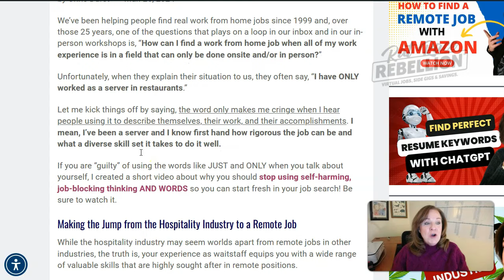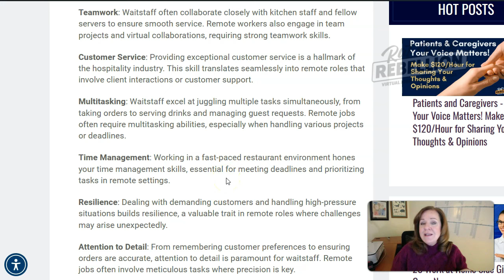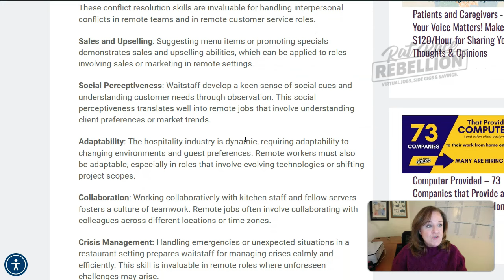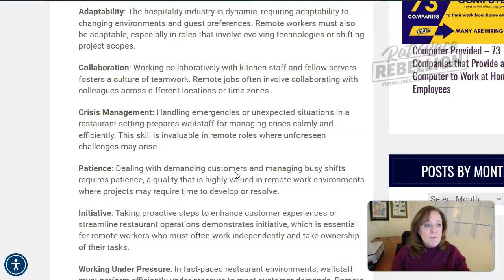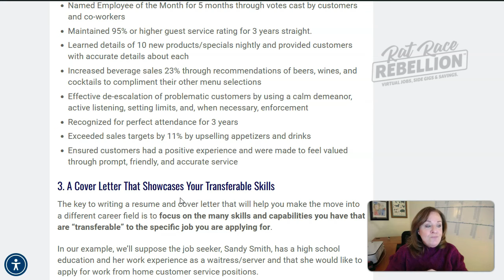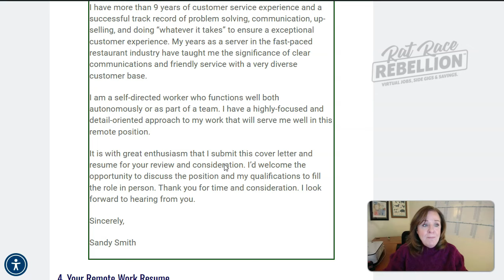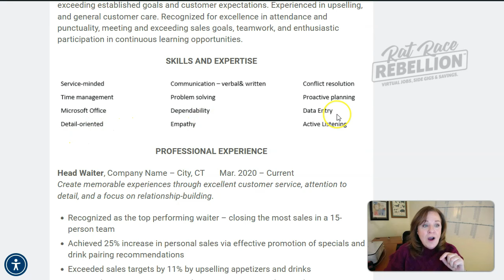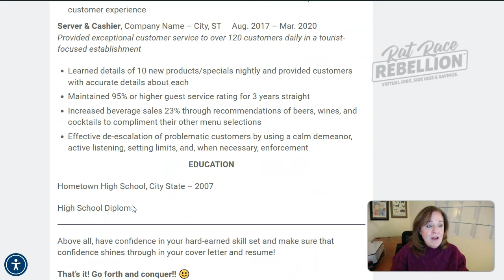Leverage Your WAITSTAFF Skills Into a REMOTE JOB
While the hospitality industry may seem worlds apart from remote jobs in other industries, the truth is, your experience as waitstaff equips you with a wide range of valuable skills that are highly sought after in remote positions.

These are TRANSFERABLE SKILLS -- skills you can take from one job to another -- and the first thing you need to do is determine what yours are.

In this video, we'll share our list of transferable skills that people most often develop while working in the restaurant / hospitality industry.

Serious about finding a REAL work from home job?

1. Take our FREE online course about how to find and land work from home jobs and gigs: